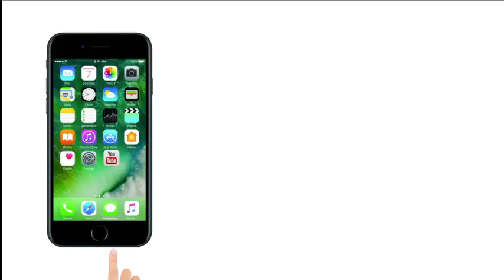Beyond the Clouds Movie Review in Hindi | Majid Majidi | Ishan Khatter | Lokmat News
The first shot of the film 'Beyond the Clouds' is about 40 seconds long. From the first shot, the director, Majid Majidi, starts taking you into his creativity. In the next 119 minutes, you roam in the same composition of Majidi. The film ends with a symbolic scene, which keeps everything from saying something untouched. Films like 'Children's of Heaven' make poetry on the Majidi screen. They have the art of putting extraordinary depth in a simple story. When he announced the decision to make a film in India, everyone had a question in mind whether he would prove to be another 'Slumdog Millionaire'? Seeing the trailer of 'Beyond the Clouds', this apprehension and conviction happened. Before you share the feelings of the movie with you, know its story before it.

'बियॉन्ड द क्लाउड्स' फिल्म का पहला शॉट करीब 40 सेकेंड लंबा है। पहले शॉट से ही डॉयरेक्टर माजिद मजीदी आपको अपनी रचनात्मकता की गिरफ्त में लेने लगते हैं। अगले 119 मिनट आप मजीदी के उसी रचनालोक में घूमते रहते हो। फिल्म एक प्रतीकात्मक सीन से खत्म होती है जो बहुत कुछ अनकहा रखते हुए भी सबकुछ कह जाता है। 'चिल्ड्रेंस ऑफ हैवेन' जैसी फिल्में बनाने वाले मजीदी पर्दे पर कविता रचते हैं। उनके पास एक साधारण सी कहानी में भी असाधारण गहराई डालने की कला है। जब उन्होंने भारत में फिल्म बनाने की घोषणा की थी तो सभी के मन में एक सवाल आया कि क्या ये एक और 'स्लमडॉग मिलेनियर' साबित होगी? 'बियॉन्ड द क्लाउड्स' का ट्रेलर देखकर ये आशंका और पुख्ता हुई। फिल्म देखने के बाद के एहसास को आपसे साझा करें उससे पहले इसकी कहानी जान लेते हैं।